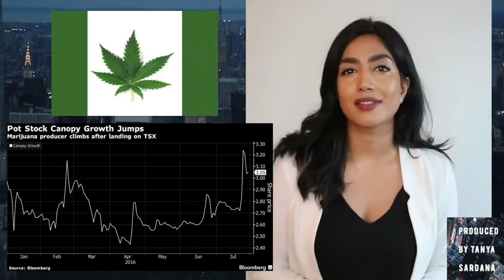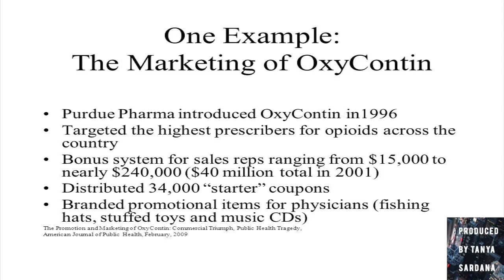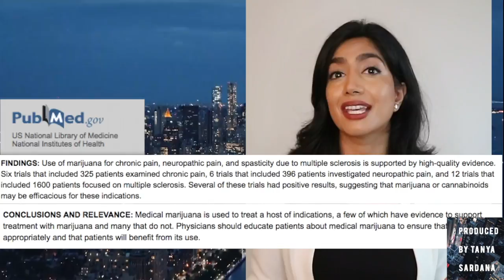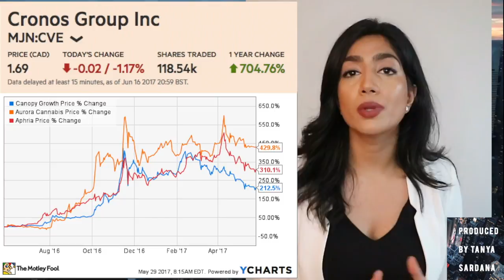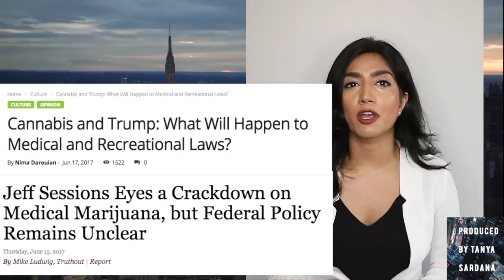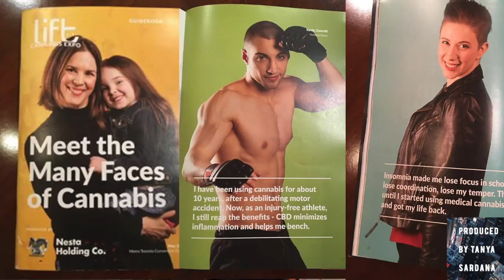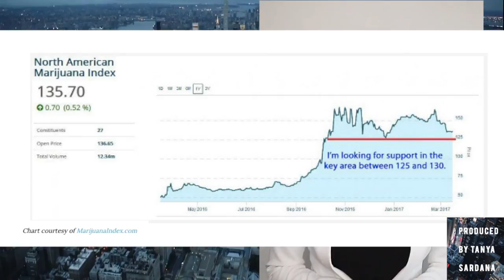TRAILER: Marijuana Millionaires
Watch the trailer for my upcoming episode on the cannabis industry. Full episode releasing soon!